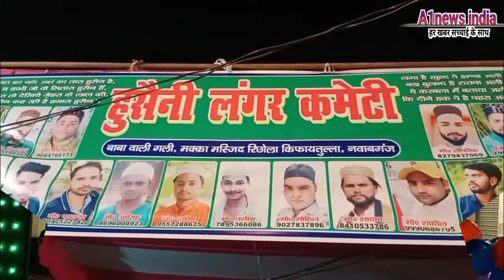रिछोला किफायतुल्ला चेहल्लुम की सजावट